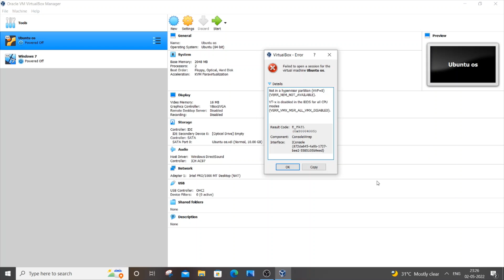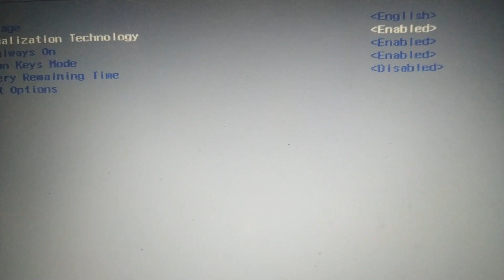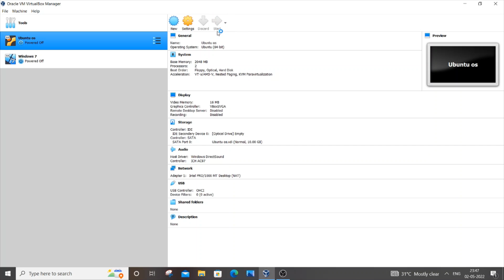Virtualbox error not in a hypervisor partition (hvp=0) (verr_nem_not_available) solved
How to fix virtualbox error not in a hypervisor partition (hvp=0) (verr_nem_not_available) is shown